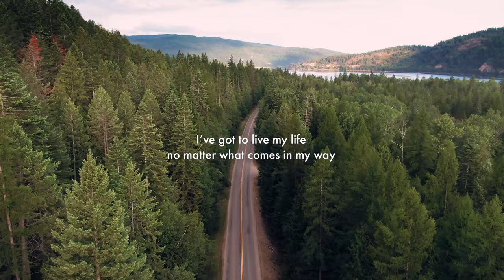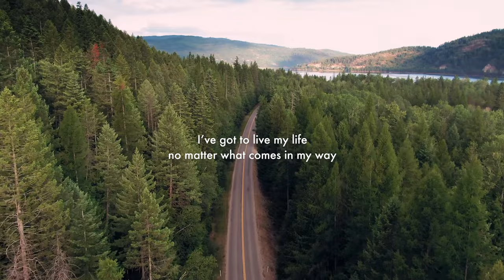Eloi El, Lost Ways - On Fire (Official Lyric Video)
Official lyric video for "On Fire" by Eloi El & Lost Ways. Song available now

Lyrics:

This globe is on fire
Anytime we could lose everything
Screaming all the way in worry
Nowhere to retreat

I wanna spend the rest of my life in this road
I've got to live my life no matter what comes in my way

This world is on fire
The only place is on this way

All the cities on fire
And everybody is trembling of fear
Running all the way
Trying to find a rescue

Oh this world is on fire ah eh

This world is on fire (x2)

Music Video by Eloi El & Lost Ways performing On Fire.